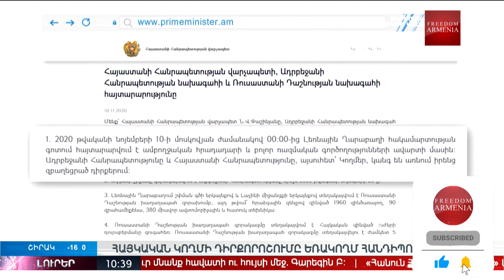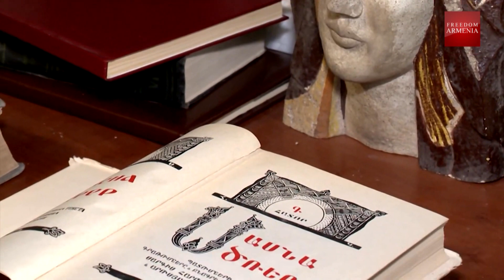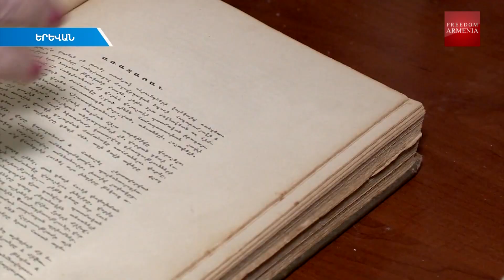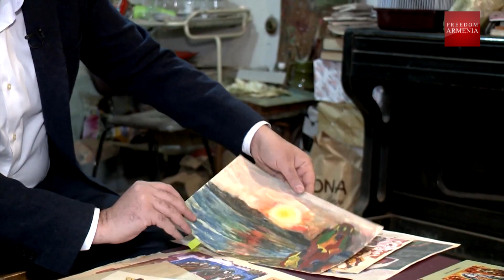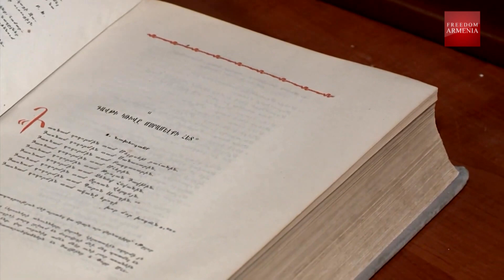Այլևս_թավիշ_չի_լինելու։